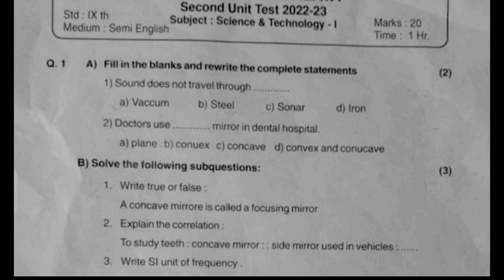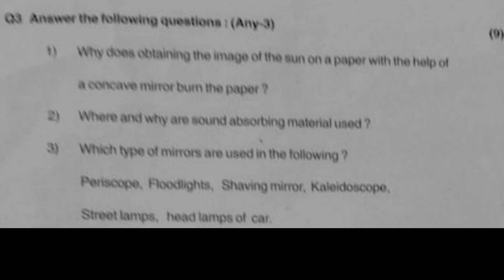second unit test revision paper std 9 th - Subject -science & technology -1 English medium (semi)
इयत्ता नववी विषय विज्ञान आणि तंत्रज्ञान भाग एक
सेमी व इंग्रजी माध्यमात करिता
दिलेला हा सराव पेपर आहे
आपल्या चैनल वर विविध पुरुषांचे सराव पेपर पाहायला मिळतील
चॅनेल ला लाईक करा शेअर करा व सबस्क्राईब केलं नसेल तर सबस्क्राईब करा
सहाय्यक शिक्षक
श्री एस आर ठाकूर नवी मुंबई महानगरपालिका शाळा क्रमांक 102 नेरूळ
🙏 धन्यवाद 🙏